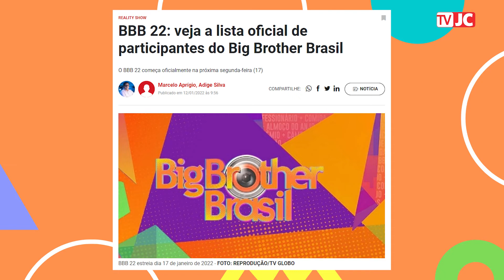Quando sai a lista oficial de participantes do BBB?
Essa ansiedade tem data para acabar! Saiba quando sairá a lista oficial do BBB 22 e a escalação de apresentadores para os quadros do programa.